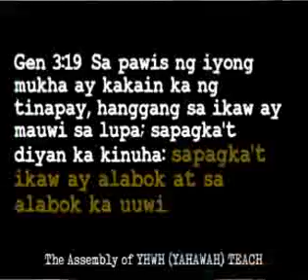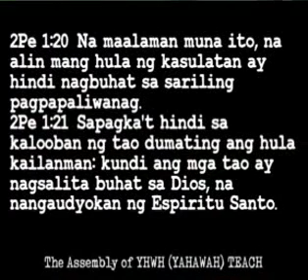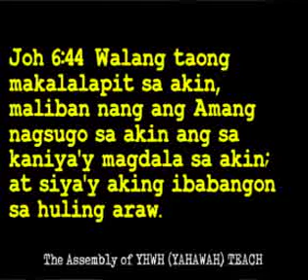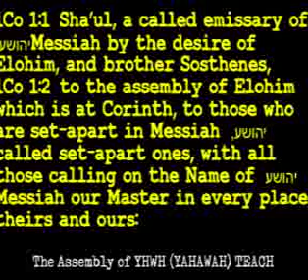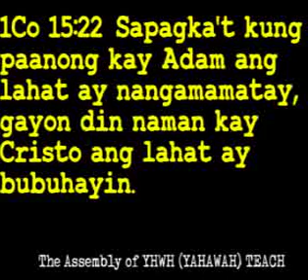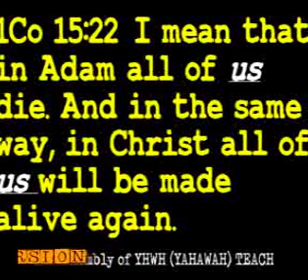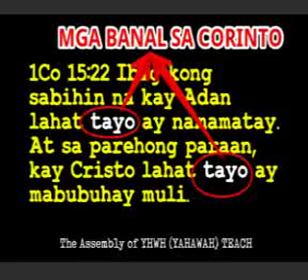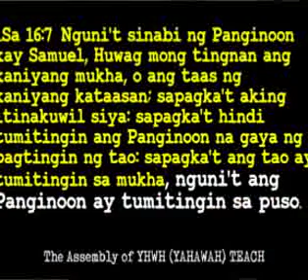MAYROONG KAMING ISANG GUSALING MULA SA DIOS BAHAY NA HINDI GAWA NG MGA KAMAY, WALANG HANGGAN. 2 COR